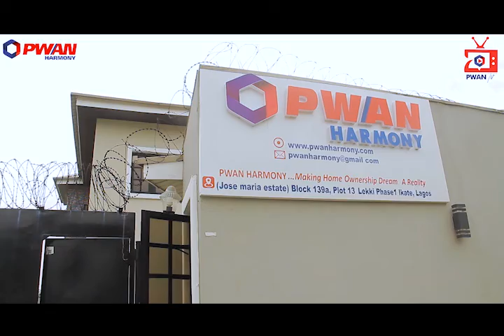HARMONY PARKLAND by Pwan Harmony